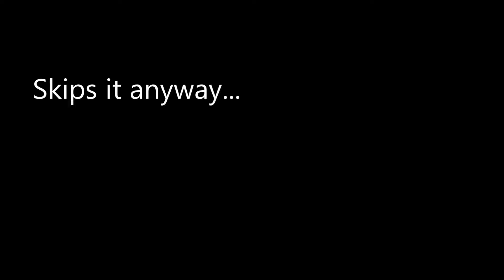Starbound- FrackinUniverse Letsplay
TexasFox and I tried out the FrackinUniverse mod for Starbound for the first time. It changes up a lot of stuff in game and adds a whole lot more to the longevity of the game.